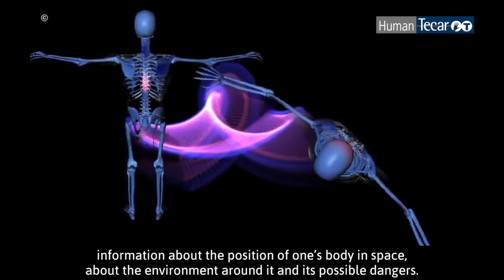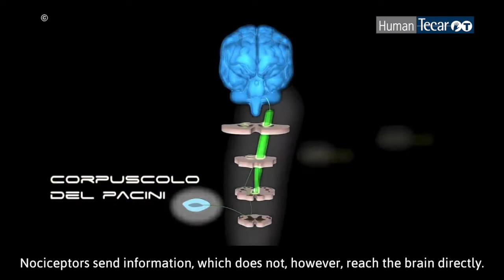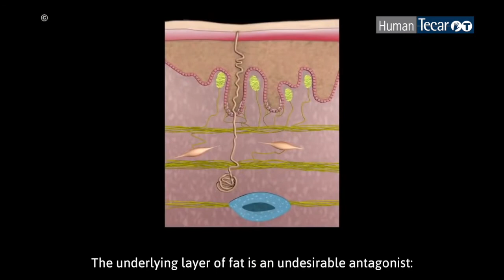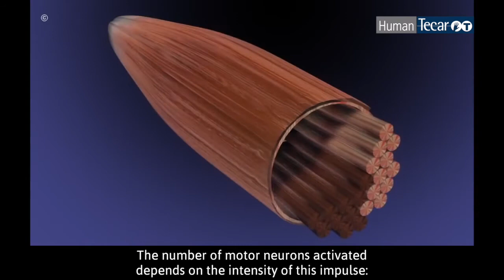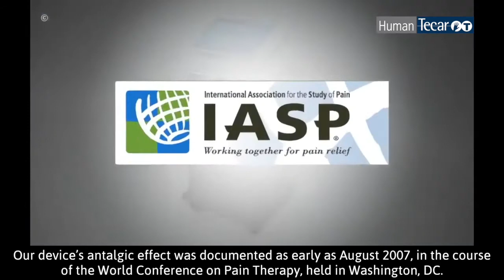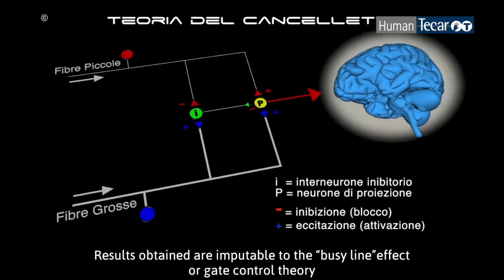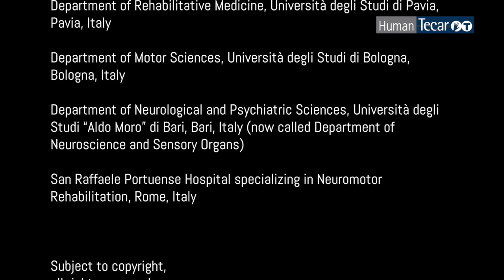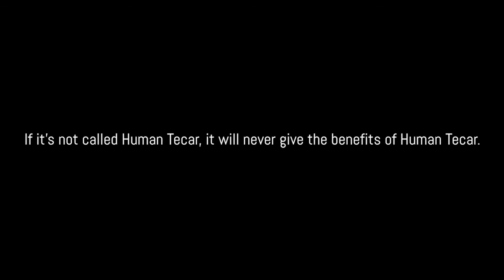Human Tecar Viss to eliminate pain and to improve strength, muscle tone-trophism and balance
Human Tecar and the Viss Mechano-Acoustic vibration system.

Human Tecar Viss is a device for the activation of neuromotor control modules, developed from neurophysiology researches on the use of vibrations.

It acts on neuromuscular rebalance by activating an exchange of information with the Central Nervous System, thanks to the focal vibration through mechanical acoustic waves of appropriate shape, frequency and intensity.

Immediate body response
The frequencies that exclusively stimulate the treated musculotendinous areas

Human Tecar Viss is a technology that has the amazing ability to produce a special pressor-depressor action, whose intensity and frequency are controlled by an innovative medical device, covered by an international patent that is able to transmit variable stimuli to the deep derma. These stimuli physiologically involve the mechanical receptors, adjoining the musculotendinous organ. These activated receptors promote neuromuscular rebalance, having an immediate effect on pain, on muscle tone normalization and on recovery of strength and coordination, in a natural and non-invasive manner.

In few minutes the body regains its natural functions and maintains them over time The device provides unique response time and can be applied simultaneously on different muscle areas, enabling recovery of the muscle's functional ability, compromised by a wide range of causes, including: inactivity, aftereffects of surgical procedures, overly intense athletic activities, acute or chronic inflammation, fluid retention, physical decay, etc.